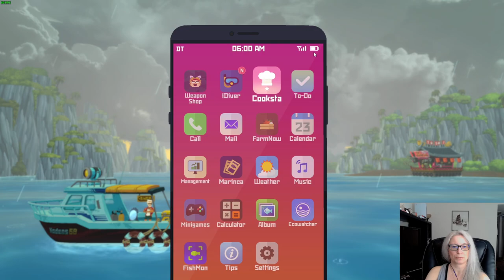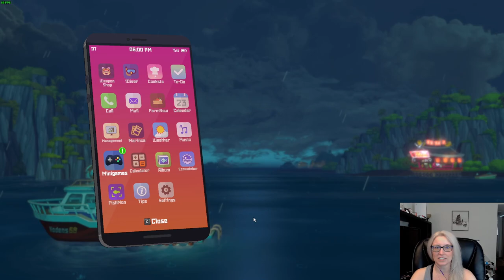Dave the Diver Ep 14: The Horned Parrotfish and the Nightmarish Death